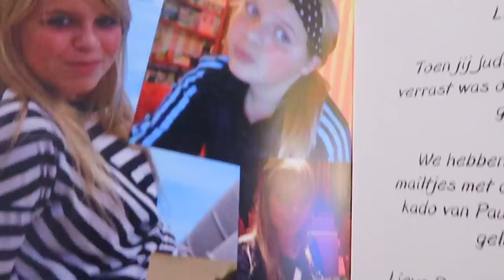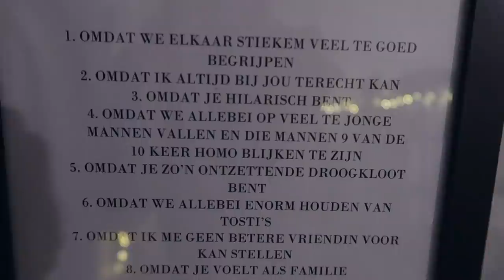MIJN 21st VERJAARDAGS-WEEK! ☆ WEEKVLOG No. 210